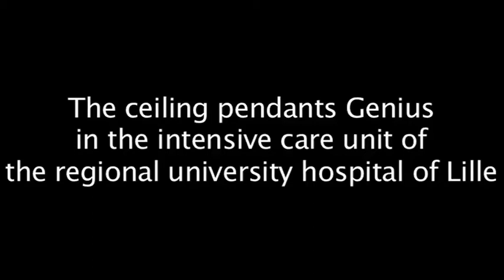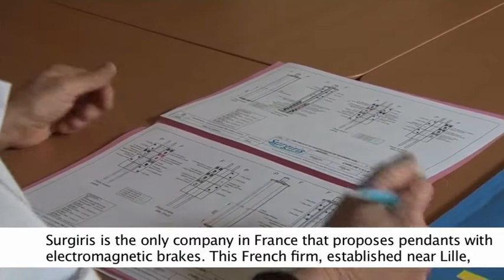🇫🇷 Les bras GENIUS de Surgiris @ CHRU de Lille / 🇬🇧 GENIUS pendants by Surgiris @ Lille hospital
🇫🇷 Reportage sur les bras plafonniers "nouvelle génération" GENIUS, avec freins électromagnétiques, équipant la nouvelle unité de réanimation médicale du CHRU de Lille.

🇬🇧 Report on innovative pendants GENIUS, with electromagnetic brakes, at new intensive care unit of University Hospital of Lille, France.